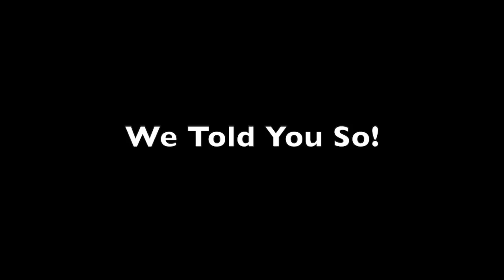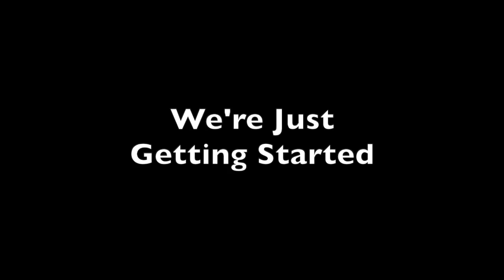Real Deal Media Presents: A Message to Orange County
Written by Dean Ryan
Presenter Andi G.

Follow @TheRealDeanRyan on Social Media for Updates

Dean Ryan is the Executive Producer of RealDealMedia.com and Co-Host/Writer of
'The Real Deal Report' with Jim Fetzer and Mike Bara.

He started his career as the creator and executive producer of the 'Fashion Rock Show', for which he later sold to Vh1's 'Fashion Rocks' in 2013.

Over the course of the next several years he became a news Producer/Writer for Infowars, 21st Century Wire, Coast To Coast AM, NextNewsNetwork, News2Share, Natural News and co-host of 'Truth Be Told' on iHeart Media

• 2012 'Fashion Rock Show' featured at the London Olympia Arena

• 2014 Exclusive On-Scene coverage of the Sydney Hostage Siege for Next News Network.

• 2015 1st western reporter to cover the mass Cuban Refugee Crisis in Central America for Natural News.

• 4x Annual Keynote Speaker at the Conscious Life Expo Los Angeles

• 2016 Organized the 'Tiny Houses for the Homeless' Rally at Los Angeles City Hall

• 2017 Exclusive Reports on Las Vegas Massacre and the JonBenet Ramsey cold case.

• Produced and Hosted 'STAND' Las Vegas, an event to free political prisoners, the Bundy Family & their supporters.

• 2018 Alongside Roger Stone, achieved a full Presidential Pardon for the Hammond Family of Oregon.

Having traveled the world at an early age and living in many different countries, Ryan is a cultured explorer with an understanding of the human condition.
Edit